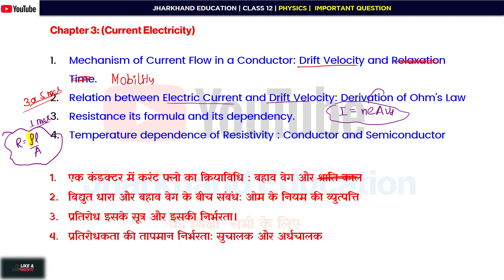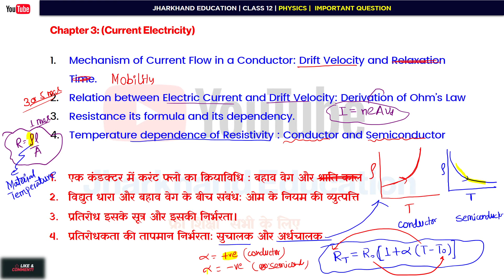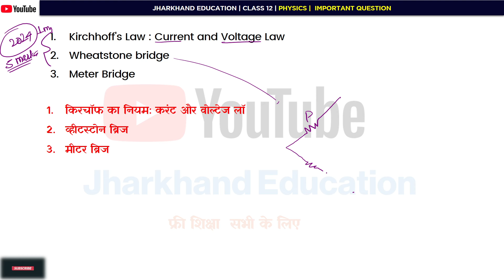JAC Board Physics12th 🔥 Important Question 🔥 CURRENT ELECTRICITY 🔥 Compartment and Improvement